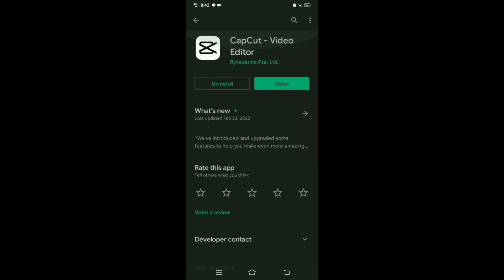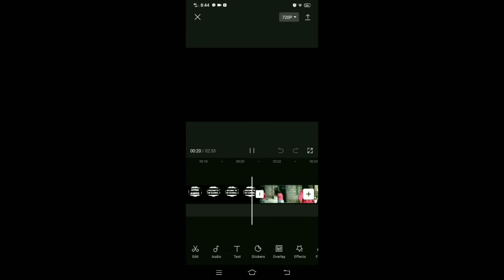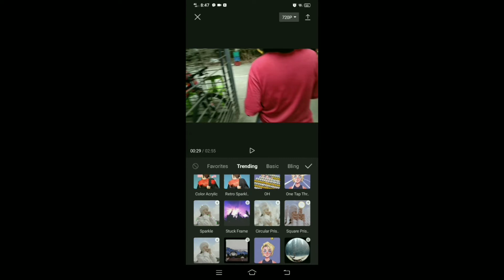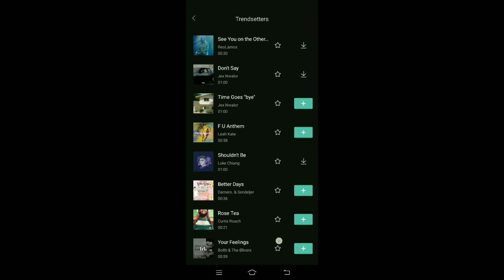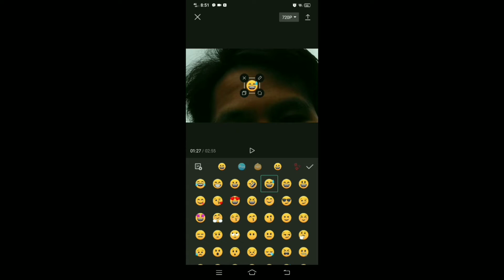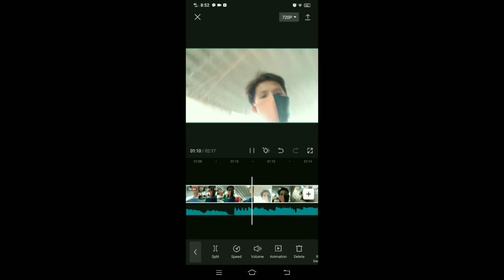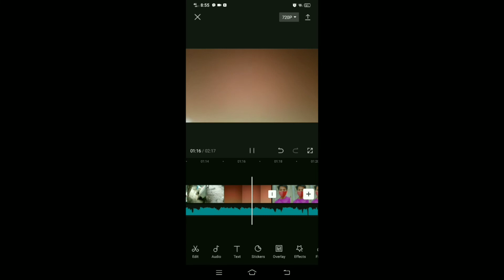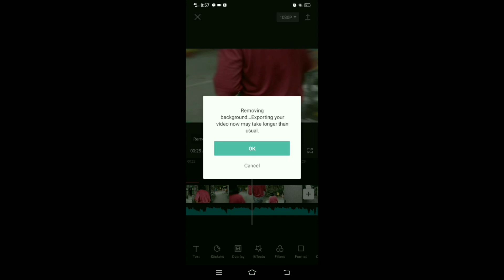HOW I EDIT MY VLOGS/YOUTUBE VIDEOS USING MY PHONE?